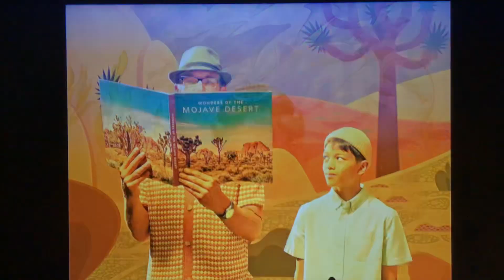KTVU Fox 2 Ten O’Clock News open August 15, 2024